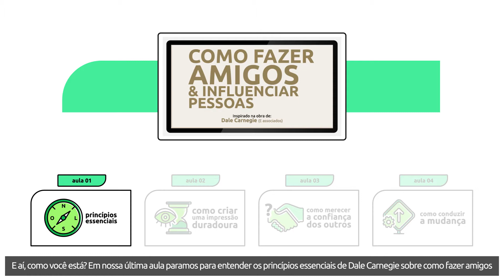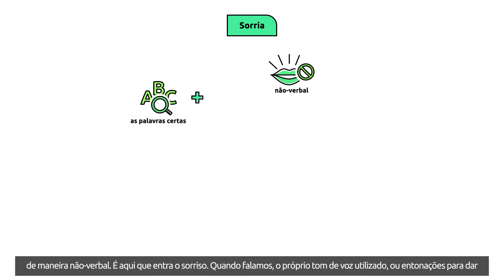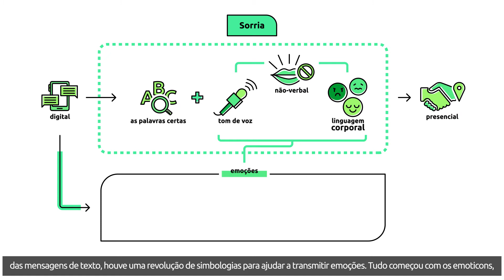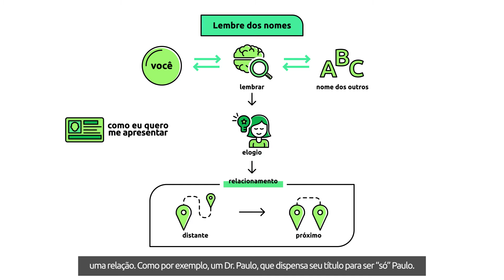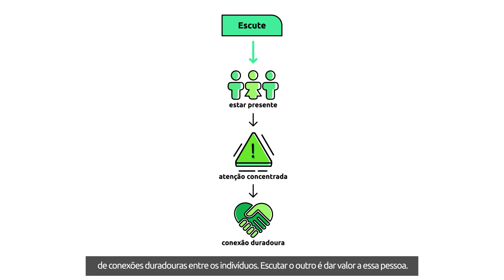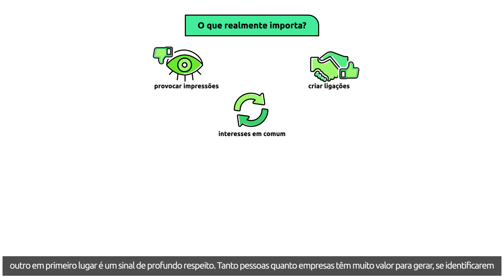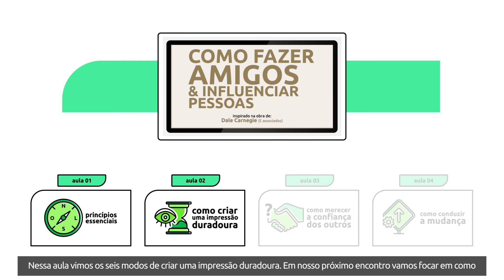BIBLIOTECA STONE EDUCA | Como fazer amigos e influenciar pessoas - Aula 2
Dale Carnegie é um dos autores mais aclamados na categoria de livros hoje conhecida como desenvolvimento pessoal. Em “Como fazer amigos e influenciar pessoas”, Carnegie traz uma abordagem lúcida sobre como usar nossa própria natureza humana para se destacar na multidão. Mesmo tendo sua primeira publicação em 1936, em 2011 este livro foi classificado como 19º mais influente pela revista Times. Nesta aula veremos:

- O poder do sorriso e da colaboração;
- A diferença de se chamar alguém pelo nome;
- A arte de escutar;

Bons estudos! 💚

Este conteúdo possui caráter exclusivamente informativo e educacional, abordando conceitos contidos na obra referida.
A Stone não possui qualquer intenção de reproduzir conteúdo autoral de forma irregular ou auferir benefícios à obra aqui veiculada.